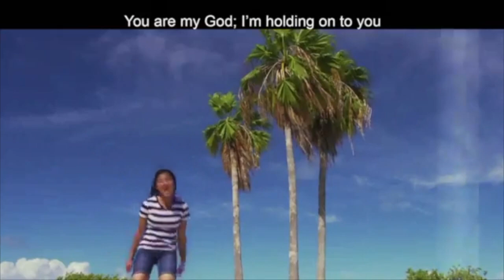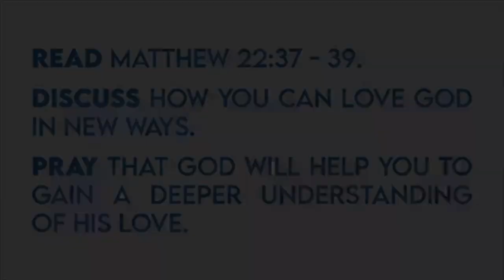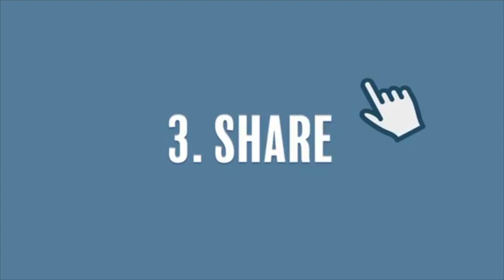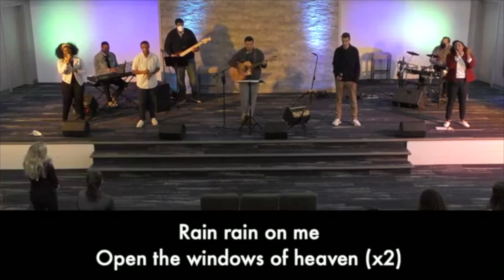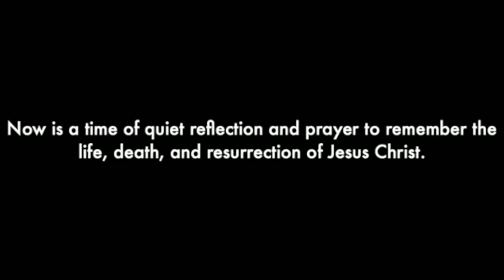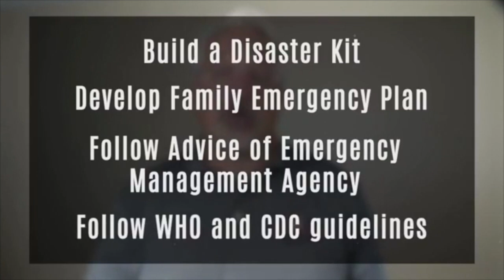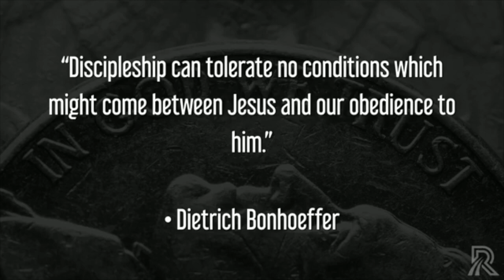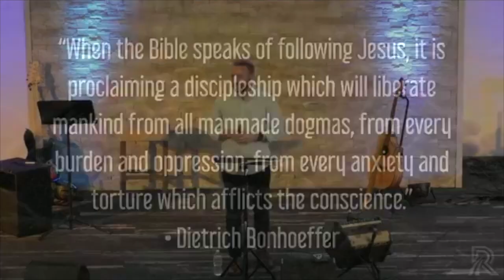October 4, Sunday Service